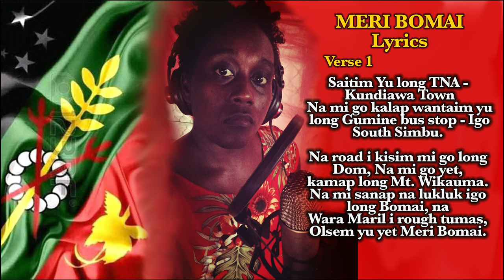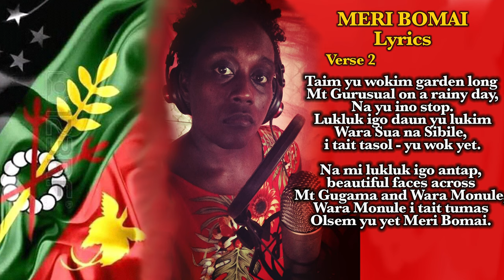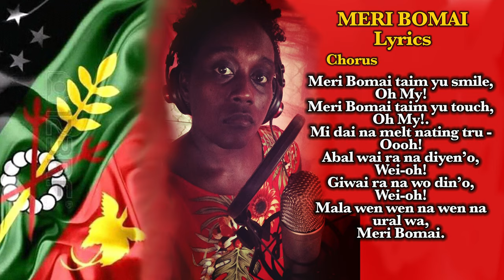"MERI BOMAI" The Official Original Audio by Legality - Produced by Dee Beatz.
This song is composed by John Kama (JK) and sung by Elizabeth Sifoni (Legality). Production directed by Floyd Manata (Funky). Music recorded and mixed by sound engineer Desmond Piniau (Dee Beatz) in Honiara (Solomon Islands). This is our 2nd Simbu song after our first hit single "Kundiawa Hometown" in 2016.

It is dedication to all the beautiful and hardworking South Simbu womenfolks. Despite your tough upbringing in one of the most rugged part of our province, you have touched and melted a lot of hearts to love you more as a strong, unique and caring 'Meri Bomai'.